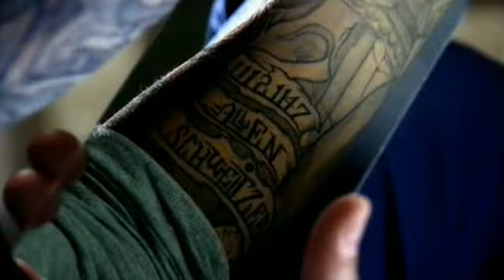10 grudnia 2023